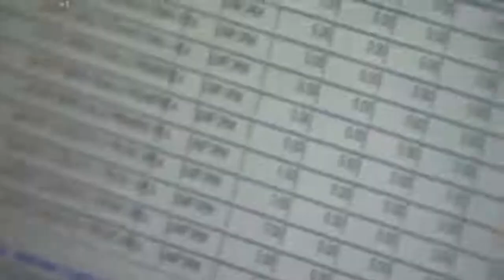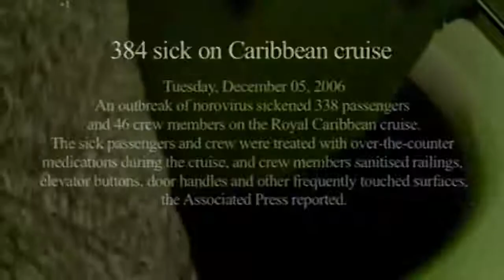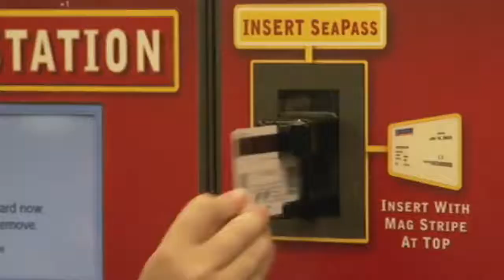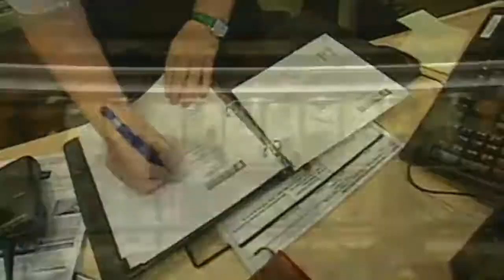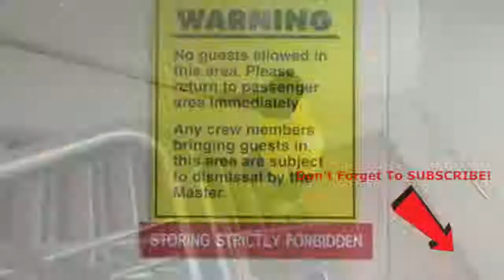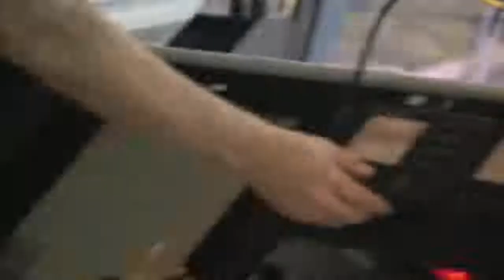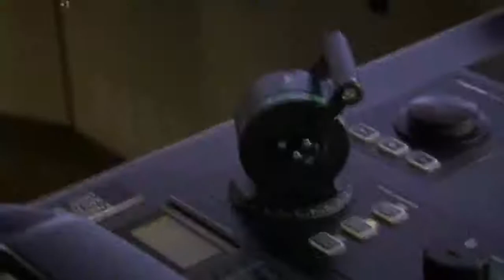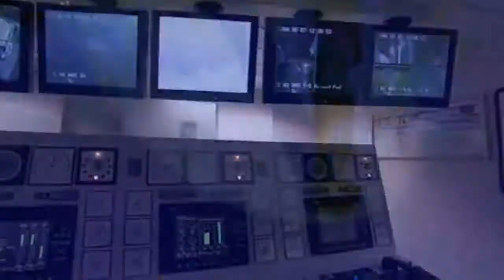The Biggest Cruise Ships in the World - Prehistoric TV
A cruise ship or cruise liner is a passenger ship used for pleasure voyages, where the voyage itself and the ship's amenities are a part of the experience, as well ...